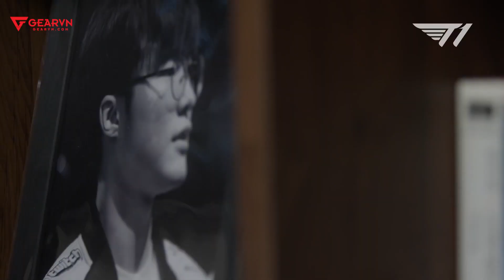TƯƠNG LAI BẤT ĐỊNH CỦA TRÙM SOLO TOP NUGURI - LIỆU BOM TẤN CÓ DIỄN RA?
✪ Ghé ngay GearVN để mua các sản phẩm công nghệ hot nhất hiện nay
✪ Sắm ngay cho mình những sản phẩm công nghệ hot nhất cùng GearVN